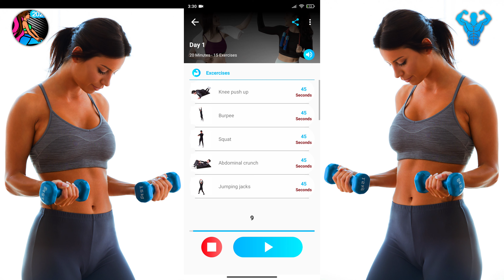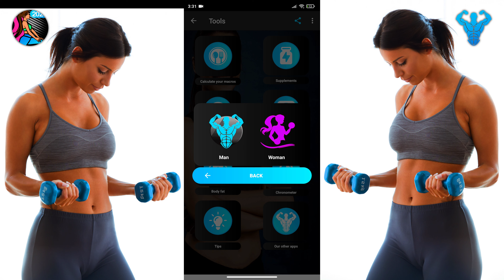HOME WORKOUT FOR WOMEN BUDYBUILDING 2021 APP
JAPPLY FITNESS TEAM